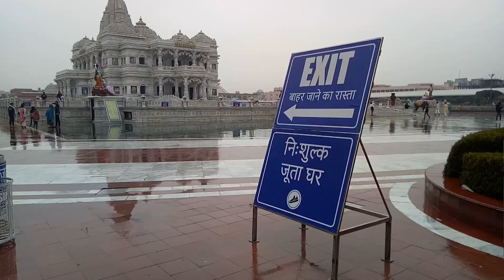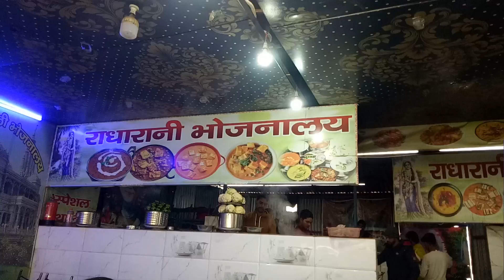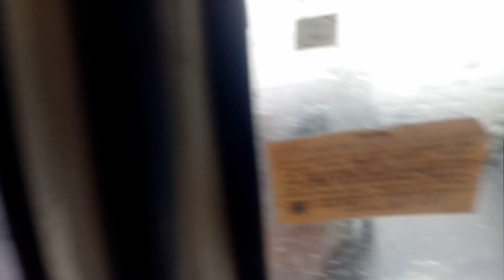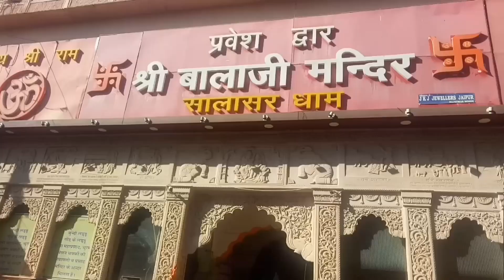Mathura to Lucknow !Ep 7! Rajasthan tour by ms vloger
Mathura toLucknow !Ep 7! Rajasthan tour by ms vloger
 is video mein Maine Mathura se Lucknow ki yatra ke bare mein bataya hun jismein Maine Prem Mandir Tajmahal ka visit bhi karaya hai agar aapko yah Mera video Achcha Lage To Mere  channel ko subscribe kar dena aur video ko like bhi kar dena
# Mathura